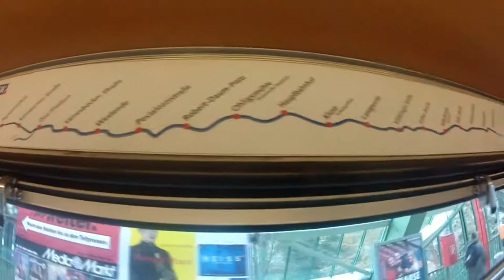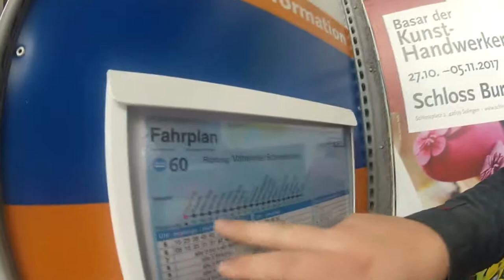Wuppertaler Schwebebahn - Suspended railway in Wuppertal germany ridealong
Hello everyone!

Today we travel the suspended railway in wuppertal germany. The Schwebebahn is located in Wuppertal Germany and opend in 1901. Its 13,3 km long and has 20 stations. We traveld from Wuppertal hbf to Oberbarmen and back and it only cost us 13.03 euro!

Cool place to visit!

Thanks everyone for watching the video and reading this :D!